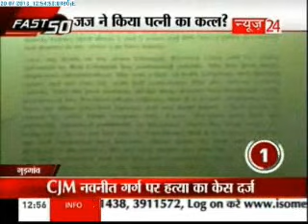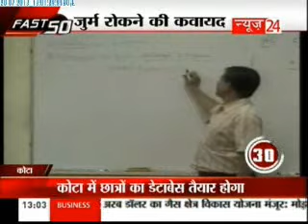Fast 50 News - (20/07/2013)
Watch Fast 50 News for more updates and latest news. In a fast paced capsule covering all the headlines in a brief bullet. Get to know more at lesser of time.